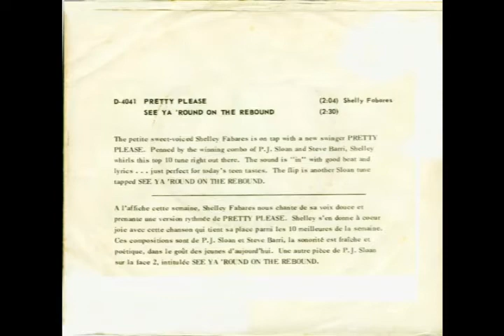Shelley Fabares - See Ya 'Round on the Rebound (alternate mix)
See Ya 'Round on the Rebound
Written by P. F. Sloan
Performed by Shelley Fabares
Produced by Lou Adler for Dunhill Productions

This is an unreleased alternate mix, taken from an 8" Eldorado Studio acetate.  It is different from the version released in September 1966 as the A-side of Dunhill D-4041 (b/w "Pretty Please"). This version is missing the final piano overdub, and near the end you can hear Shelley speak "Bye-Bye" into the mic (ironically, Shelley and husband/producer Lou Adler would separate just a few months later).